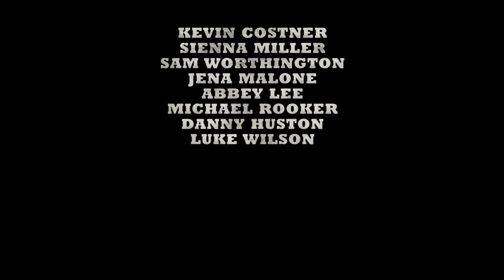HORIZON- AN AMERICAN SAGA Teaser (2024) Kevin Costner